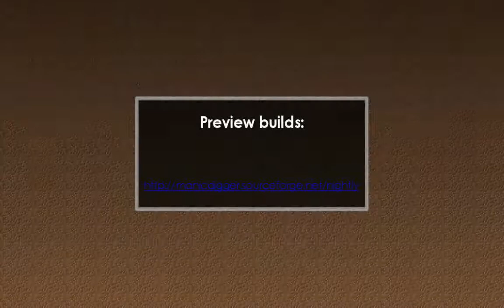Let's play Manic Digger (English)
If you have turned off annotations, please turn it on for this video. They contain subtitles - you probably won't understand a thing without them